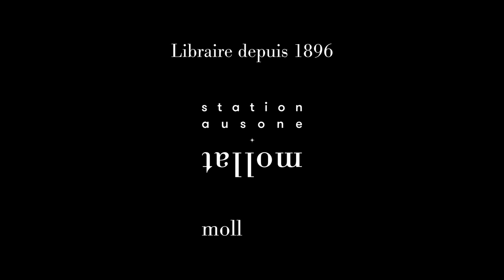Cyril Dion - Résistances poétiques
Cyril Dion vous présente son ouvrage "Résistances poétiques" aux éditions Actes Sud. Entretien avec Sylvie Hazebroucq. En partenariat avec Bordeaux Métropole.